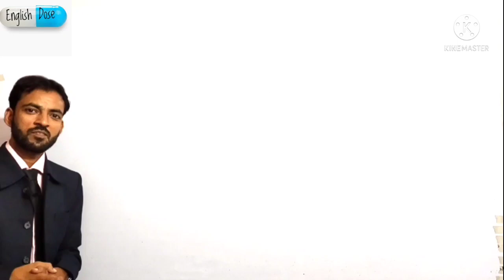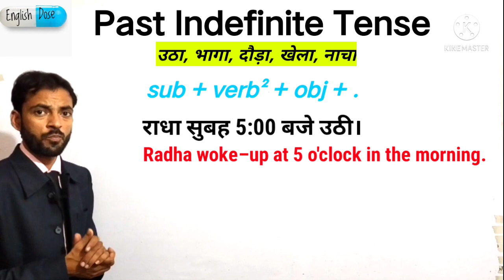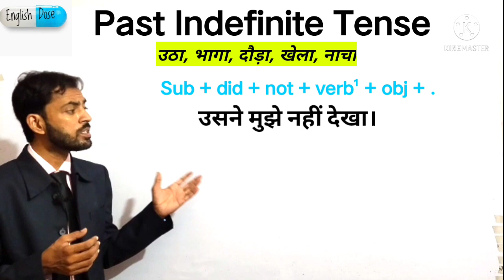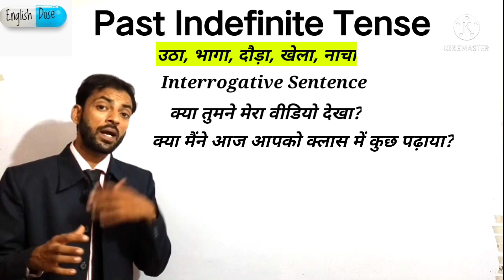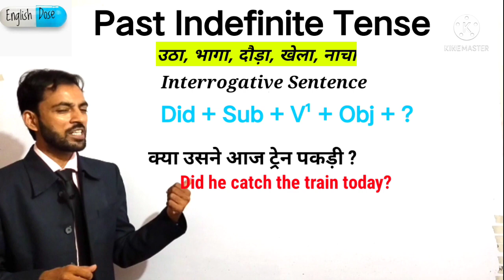Past Indefinite Tense||Past Indefinite Conversation||English Speaking Course||Did का use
Past Indefinite Tense||Past Tense||Past Indefinite Conversation||English Speaking Course||Did का use||@English Dose